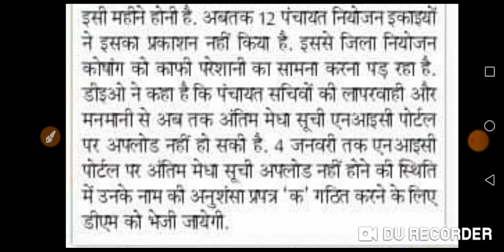मेधा सूची जारी नहीं करने वाले 12 पंचायत सचिवों को भेजा गया नोटिस।